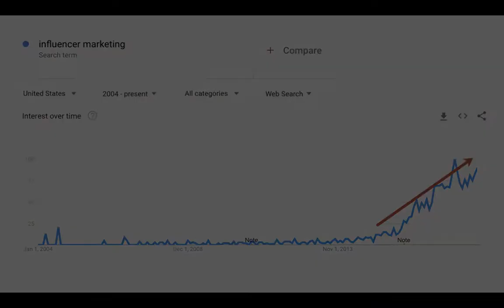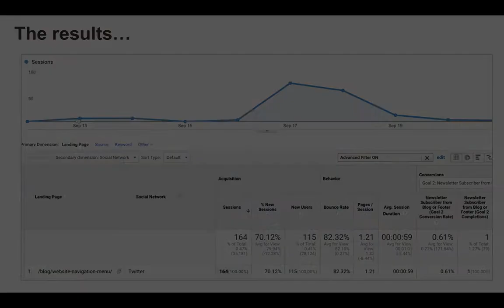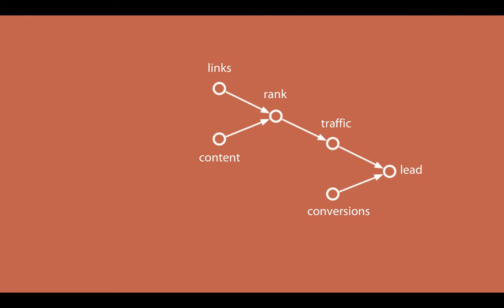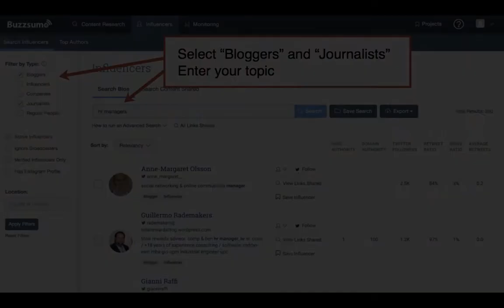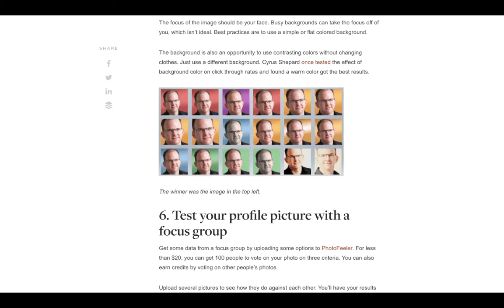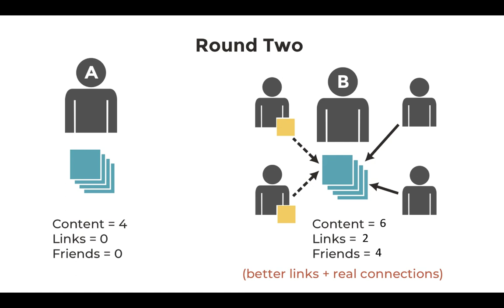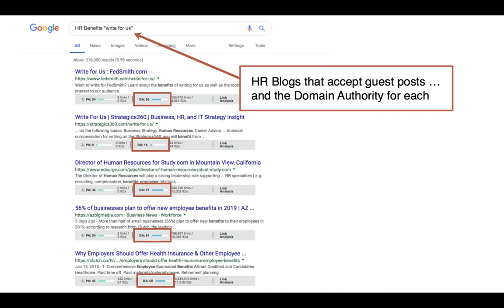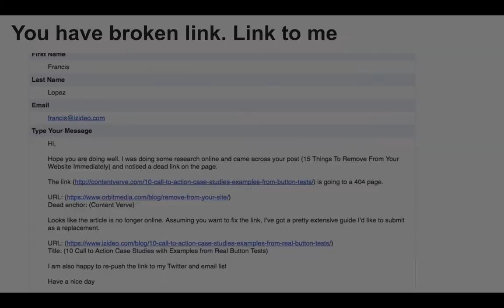Influencer marketing for SEO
How to work with influencers for better content and higher search rankings.

It’s big and growing fast. Influencer Marketing is a mega-trend and it’s no surprise. Driving traffic from search and social isn’t getting easier. Clickthrough rates from SEO are falling. Social and email are more crowded and competitive than ever.

But there’s hope. A faster, less expensive way to reach your audience: influencer marketing.